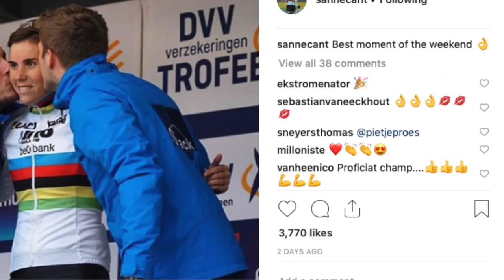Team Drama? And Cant's Kisses | Who's # 1 International Women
FloBikes senior editor Ian Dille and Molly Hurford talk about the roadies shaking up the rankings and the weekend drama from the number one spot.